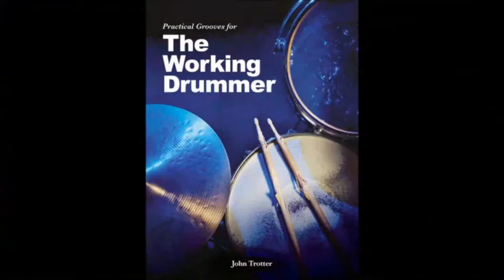John Trotter - The Working Drummer (Groove Demonstration)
Ein umfassendes Schlagzeugbuch mit mehr als 800 praktischen Grooves und Fills für das Drumming umfangreicher Musikstile, darunter Rock, Funk, Blues, Country, Soul, Disco, Reggae, Rock'n'Roll, Fusion, Grunge und Punk sowie zeitgenössischer Stile wie Drum 'n' Bass, Jungle und HipHop. Praktisch jedes Beispiel findet sich auch auf der beigefügten CD.
An all-levels guide to drumming in numerous musical genres including: Rock, Latin, Afro-Cuban, Funk, New Orleans, Swing, Reggae, Disco, Blues, Rock 'n' Roll, Soul, Fusion, Grunge and Punk as well as contemporary styles such as Drum 'n' Bass, Jungle and Hip Hop. Also explored are 21st Century Dance production ideas using samples, loops and triggers. Virtually every example is recorded on the accompanying CD.